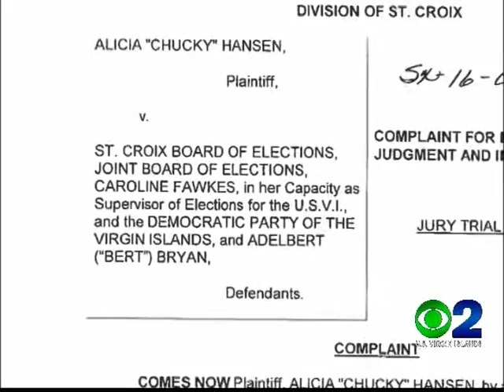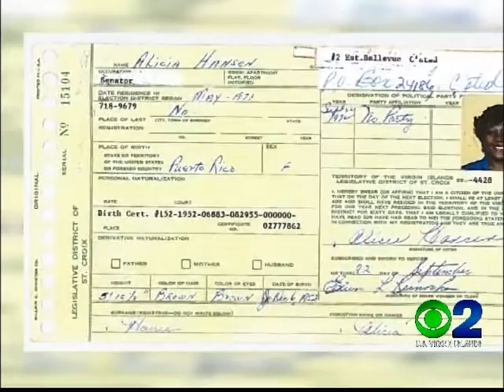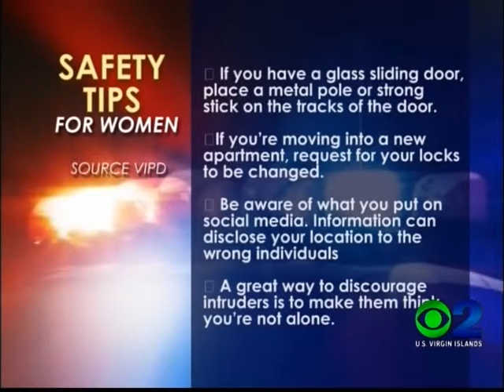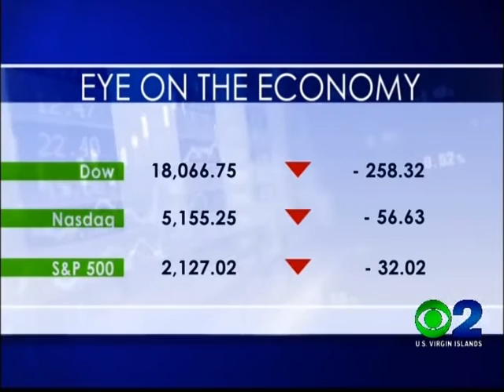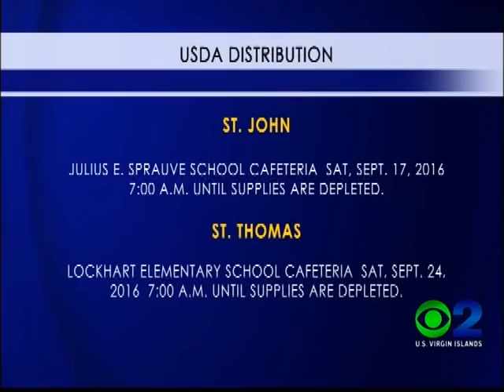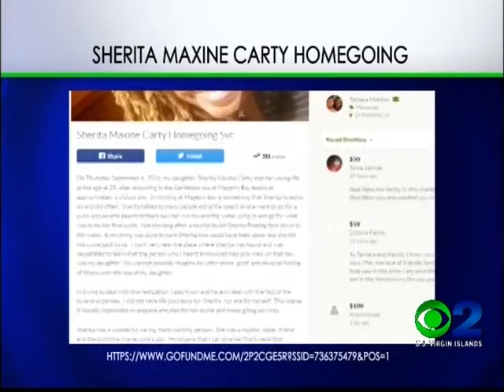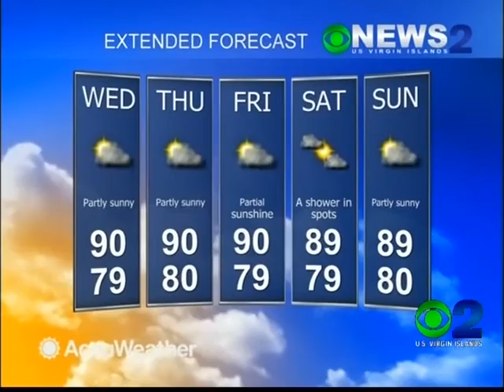NEWS2 NEWSCAST SEPTEMBER 13, 2016